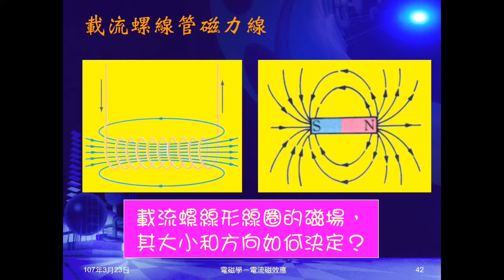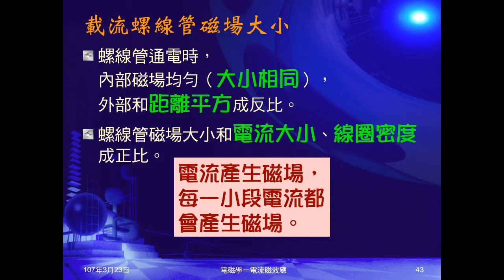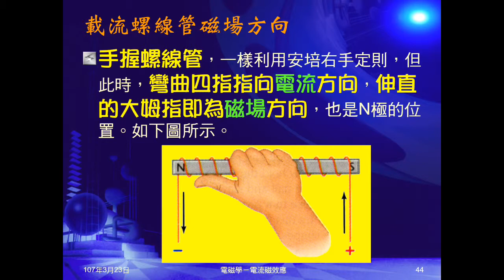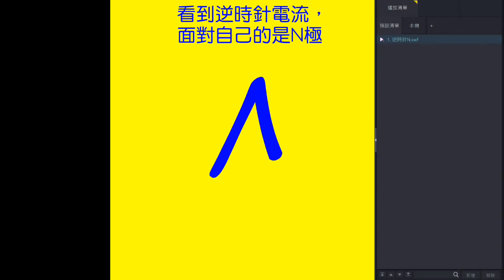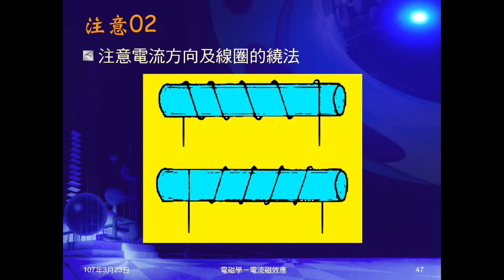106學年國三理化＿磁與電磁學25：載流螺線管磁場大小、方向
說明載流螺線管磁場大小，及影響因素。說明如何用安培右手指出，載流螺線管磁場方向。顯示電流方向與磁極，及提示注意線圈繞法。